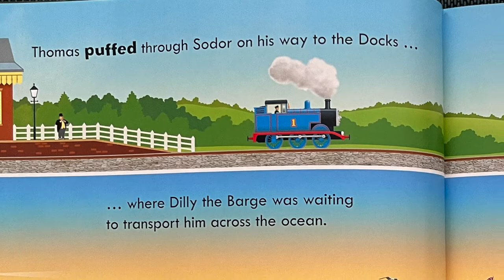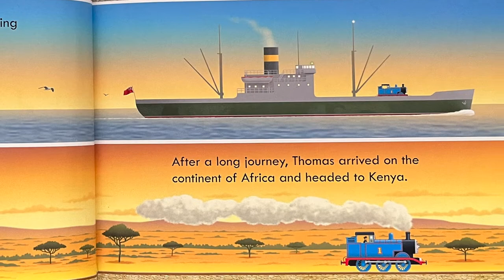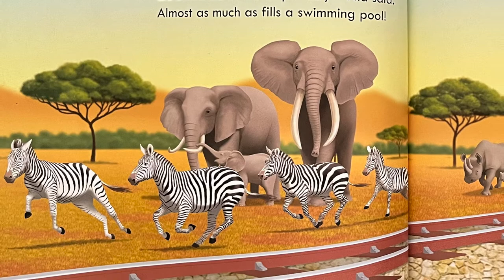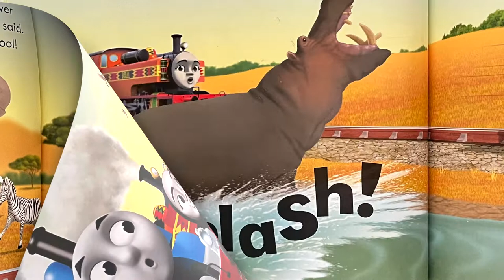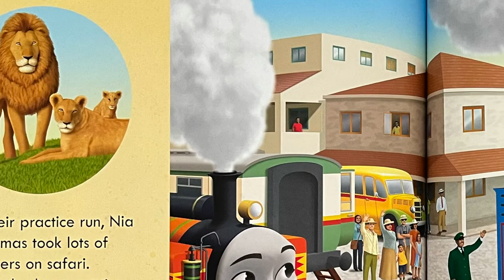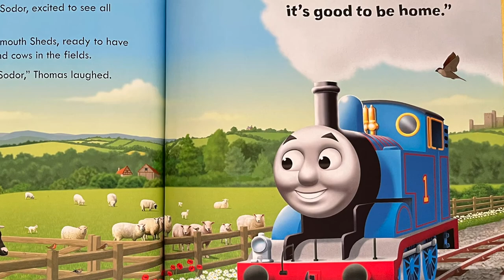Thomas Goes On Safari | Story Time for Kids with One More Book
Welcome to Story Time with One More Book, a channel dedicated to Books for Kids.

Join us today as we read Thomas Goes On Safari.